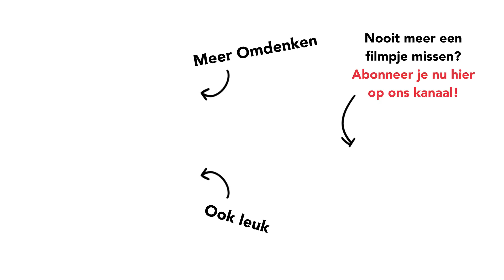Berthold Gunster geeft antwoord: boze mensen aan de balie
In deze video geeft Berthold Gunster antwoord op de vraag: kunnen jullie boze mensen aan de balie omdenken voor mij?

Bedankt voor het kijken naar deze video over Omdenken! Wil je als eerste op de hoogte zijn van video's op ons kanaal?

❓ Wat is omdenken? ❓
(dacht om, h. omgedacht); (denk) techniek om problemen te transformeren in mogelijkheden, syn. ja-en-denken; vgl. tegenoverg. vastdenken, ja-maar-denken)

Omdenken is denken in termen van kansen en niet van problemen. Het is een manier van denken waarbij je kijkt naar de werkelijkheid zoals die is, en wat je daar mee zou kunnen. Je gebruikt in feite de energie van het probleem voor iets nieuws.

Meer informatie en verhalen over omdenken vind je op onze